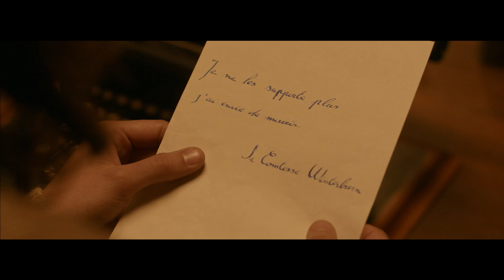ESCAPE (Bande-annonce)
Alors que quatre amis pensent participer à un simple escape game, ils vont vite réaliser qu’il est bien plus compliqué que prévu d’en sortir…

Crédits :

Une série Golden Stories, écrite Inan Çiçek et Florian Spitzer, réalisée par Stefan Carlod et Valentin Vincent

Avec
Cannelle Carré-Cassaigne
Laura Felpin
Wendy Nieto
Paul Scarfoglio
Thomas Silberstein

Producteur : Adrien Labastire / Julie Coudry
Directeur artistique : Guillaume Labbé
Directeur des Productions : Jérémy Bidaud
Responsable de Production : Charlotte Thomas
Assistante de production : Johanna Anstrousse
Administrateurs de Production : Christophe Genre

Chargé de Post-Production : Chloé Pischedda
Son / Mixage : Antoine Caracci
Montage : Guillaume Namur
Étalonnage : Florian Jarry
Habillages, Graphisme : Antoine Behaeghel
Stagiaire post-production : Laura Figueiredo

Vignette : Alexandre Breton

Moyens techniques : Golden Moustache, Antoine Caracci

Curious Case 3 David O'Brien (PRS)
Clues Clues Clues 5 Luke Richards (PRS)
Empty Playground Bob Bradley (PRS) / Harrison Stanford (PRS)
Beast Beats 5 (30) Darren Leigh Purkiss (PRS)

Remerciements :

Un grand merci à tous ceux qui ont participé à ce tournage de près ou de loin ainsi qu'à Jean-Pierre Escalettes car je trouve son nom marrant.

©GM6 - GOLDEN MOUSTACHE / Septembre 2018